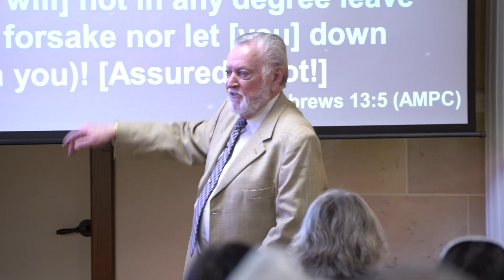How Did We Get Here? | Pastor Jerry Burlie | 12-03-2023 | Triumphant Faith Center